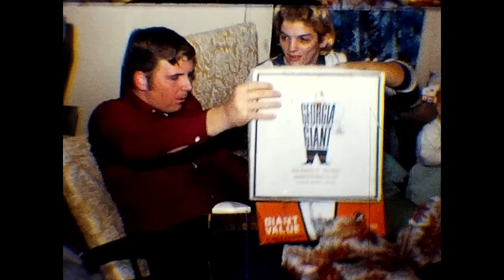Vintage 8mm Home Movie Christmas 1969 Opening Presents Harper Dison Sullivan Family Saline Louisiana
to digitize your 8mm and Super 8 films.

In this film:
0:07  Opening presents on Christmas Eve.  Amy Harper seated in chair, Carolyn Dison kneeling, Eric Sullivan walking and Shavon Sullivan sitting on floor
0:12 Lavon Sullivan
0:21 Joe Harper opening present
0:25 Amy Harper helping Joe open the present which was a new screen for his 8mm movie projector
0:45 Gary Dison in red shirt
1:22 Neal Dison wearing baseball cap.  Muriel Sullivan standing at the door.
1:24 Annie Lou Dison seated.  She's wearing a pink blouse.
1:37 Michael Dison drawing his cap pistol
2:08 Santa Claus left some presents
2:21 Christmas morning